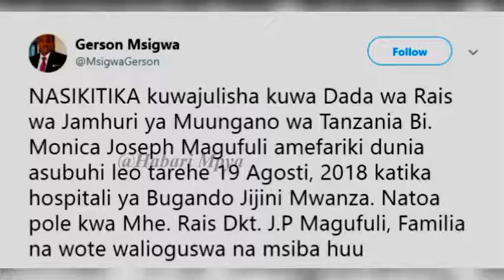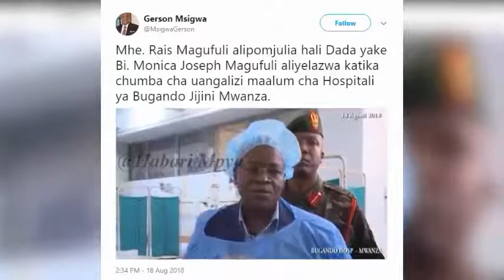RAIS MAGUFULI AFIWA NA DADA YAKE WA DAMU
Taarifa za kuaminika kutoka Ikulu zinasema kwamba dada wa Rais Magufuli, Monica Joseph Magufuli amefariki dunia katika hospitali ya Bugando alikokuwa akipatiwa matibabu.

Ikumbukwe kwamba ni jana Rais Magufuli alienda hospitalini Bungando kumjulia hali dada yake, ila leo hii Mungu akampenda Zaidi.